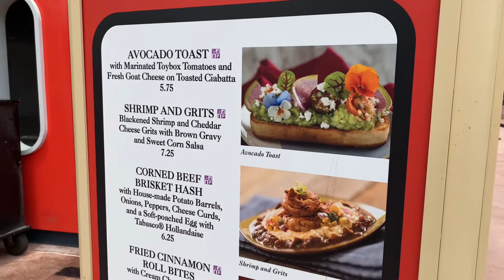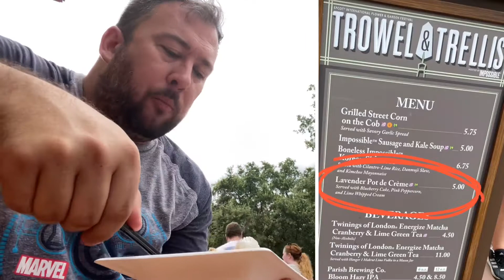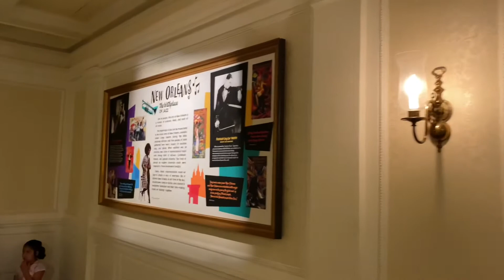The BEST Disney Brunch is at Epcot’s Flower and Garden Festival - June 2021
Our final visit to Epcot’s Flower and Garden Festival!
We had Brunch, Street Corn, Biergarden, Ousters and Bayou Cocktail… We also tried something that was terrible… it was so bad, I have blocked what it was from my memory. lol
And the Popsicle Trio

Neville Land is a channel that hopes to bring several differents types of content to keep bringing you back to see whats new and exciting. We are always on the go.